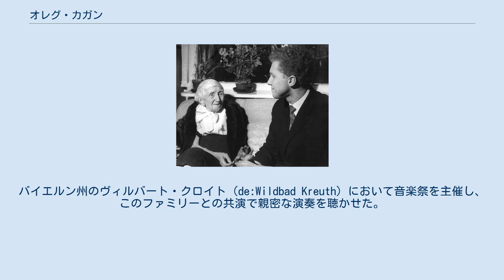オレグ・カガン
オレグ・モイセーエヴィチ・カガン（ロシア語: Олег Моисеевич Каган、ラテン文字転写例: Oleg Moiseyevich Kagan、1946年11月22日 ユジノサハリンスク - 1990年7月15日 ミュンヘン）はソビエト連邦のヴァイオリニストである。
 7歳でラトビアのリガ音楽院に入学してヨアヒム・ブラウンに師事。
その後は1959年にモスクワ中央音楽学校に進み、ボリス・クズネツォフとダヴィッド・オイストラフの薫陶を受け、後者の愛弟子となって私的にも親しい関係を育んだ。
コンクールに参加して数々の賞を授与されており、1964年にはブカレスト・エネスコ・コンクールにおいて4位を、1965年には、ヘルシンキ・シベリウス・コンクールにおいて第1位とチャイコフスキー・コンクールにおいては第2位を、1968年にはライプツィヒ・バッハ・コンクールにおいて第1位を獲得した。
 チェリストのナターリヤ・グートマンと結婚し、たびたび共演する機会を持った。
1969年からはスヴャトスラフ・リヒテルを室内楽の定期的なパートナーとして活動を続けた。
いわゆる「リヒテル・ファミリー」の中核的な存在だった。
バイエルン州のヴィルバート・クロイト（de:Wildbad Kreuth）において音楽祭を主催し、このファミリーとの共演で親密な演奏を聴かせた。
 1990年、癌のため43歳で死去した。
ヴィルバート・クロイトでの音楽祭は彼の生前の功績を讃えてオレグ・カガン国際音楽祭と改名され、妻のグートマンやリヒテルなどによって継承された。